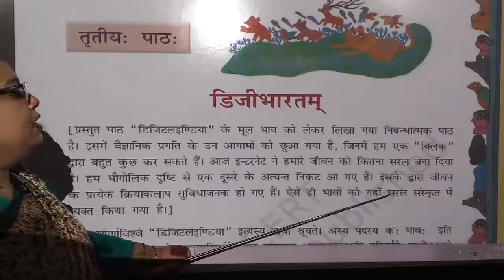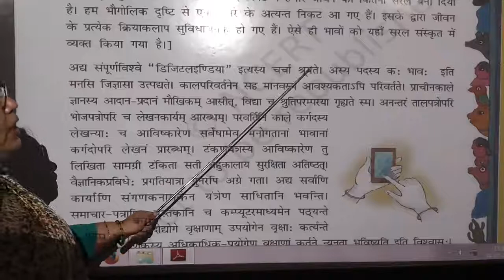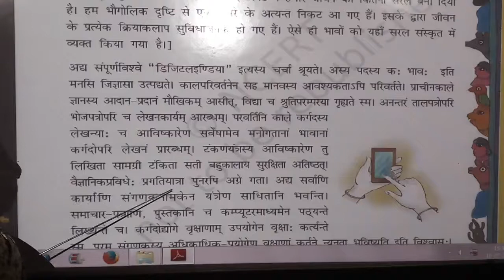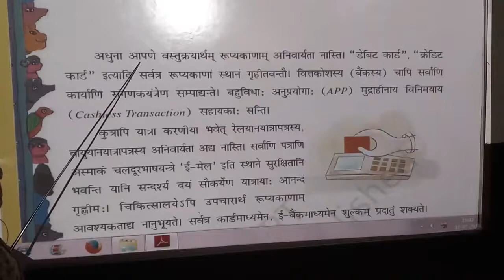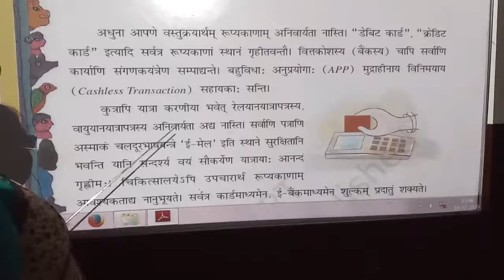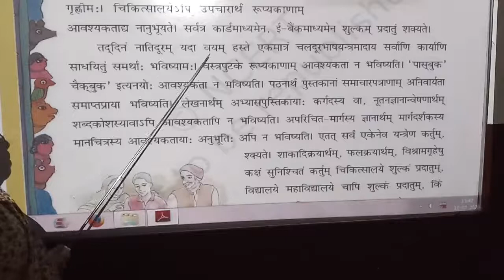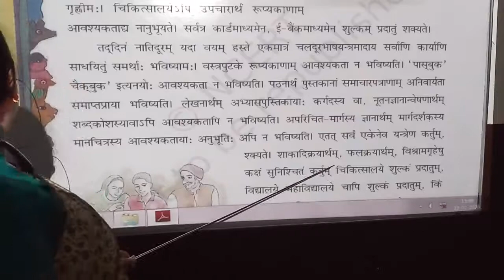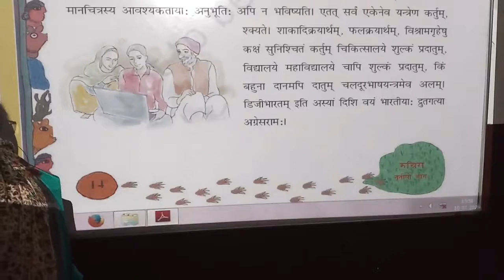CLASS-8th / Sanskrit Charter-3 ( डिजी भारतम् ) Digi Bharatam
Class - 8th
Sub - Sanskrit
Chapter Name -( डिजी भारतम्  ) Digi Bharatam
R.R.B. GROUP OF SCHOOLS
R.R.B. Convent School
R.R.B. Public School